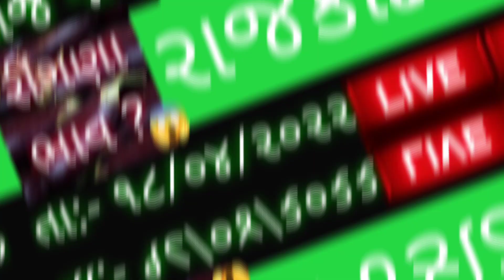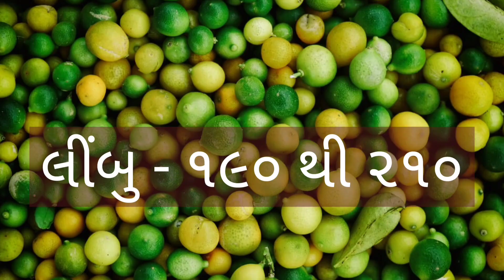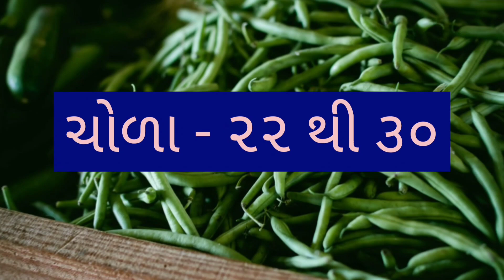RAJKOT SHAKBHAJI NA BHAV DT:- 18/04/2022